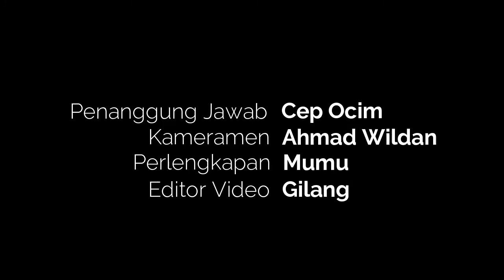Tarian "Banten Jawara" Karya Anak Rbi Banten - (Kiky Fatmala & Ninin Ponika)